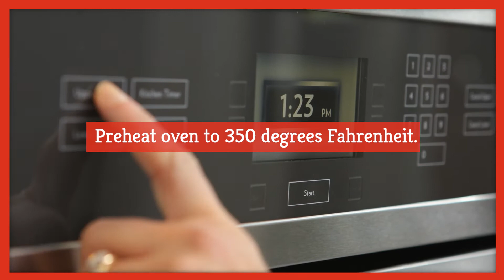The Bean Dip That Goes With Everything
Hosting Sunday football get-togethers can be fun, but there are some essential food items that are must-haves to keep everyone happy, especially if your team is not doing too well. A lot of people will have beer, a light entrée, and a selection of finger foods, but what truly brings everything together for a Sunday football spread is a dip that goes well with your chips, breadsticks, and even your light entrée.

Finding the perfect dip can be tricky and elusive. However, we’ve got the perfect bean dip recipe that goes with everything. You might have to make a few batches, because this bean dip will go fast.